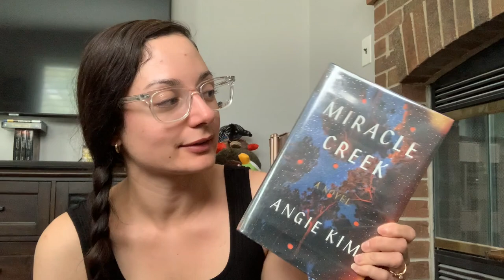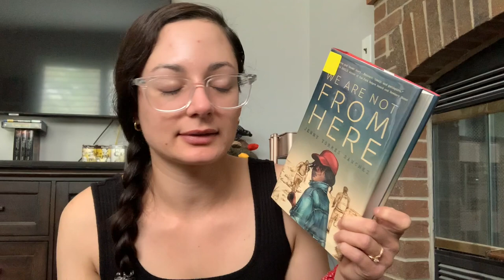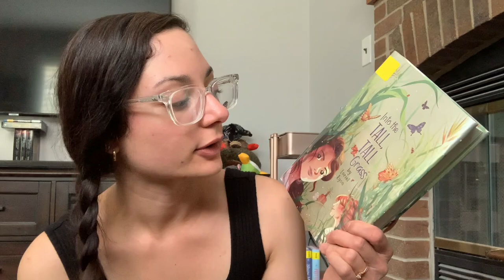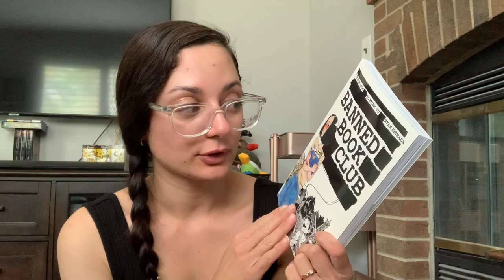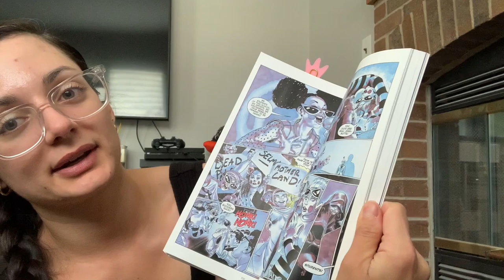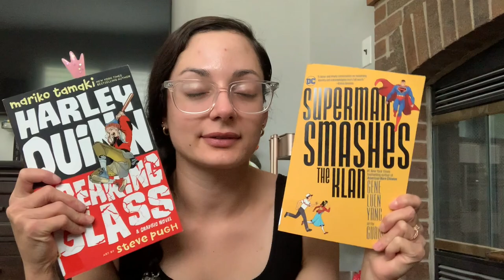Currently Reading & July TBR